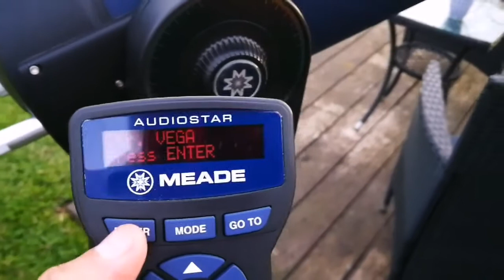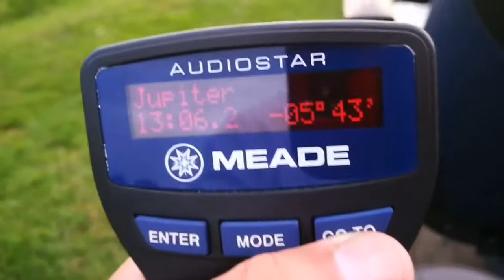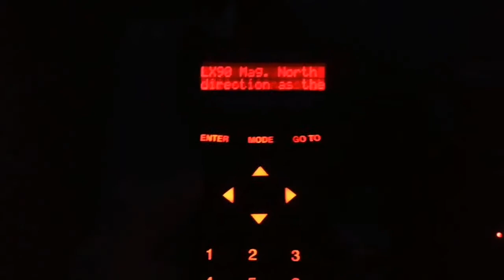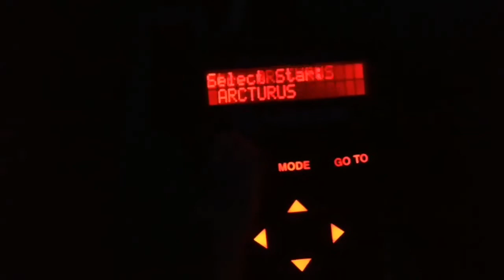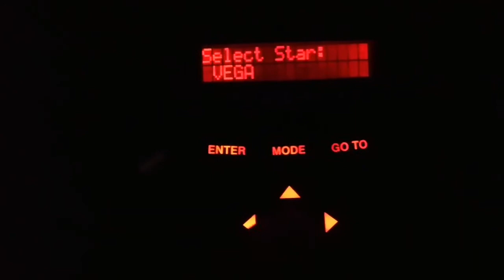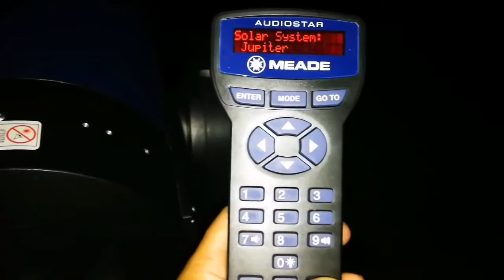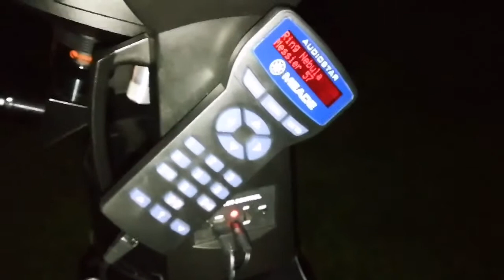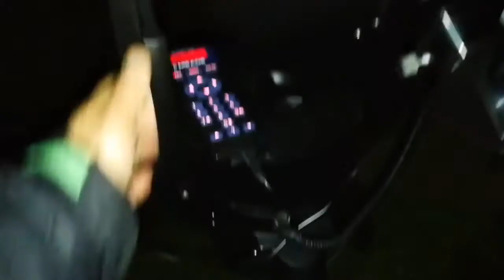Meade LX90: How To Set Up Audiostar Autoguider Hand Control